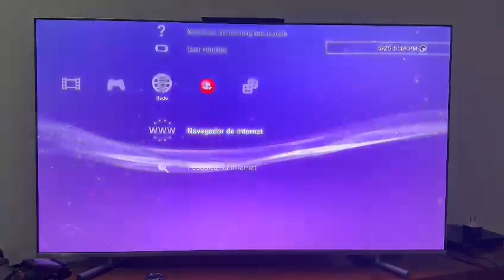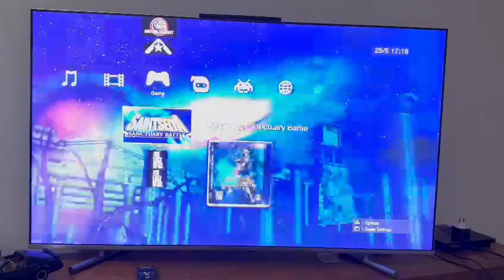PS3 Fat 80Gb Metal Gear